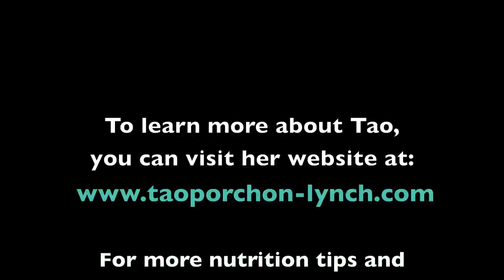Aging Gracefully—An Interview with Tao Porchon-Lynch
Good morning everyone! I hope you all had a wonderful weekend!

Today I have a special Motivational Monday for you and if you are curious about what you can do to live a long, healthy life and look beautiful in the process, you will not want to miss today's video.

Tao Porchon-Lynch is a world famous yoga teacher, ballroom dancer, peace activist and oenophile. At 94 years young, she still teaches regular weekly Yoga classes and regularly competes in ballroom dancing event, snagging first place as often as she competes.

Tao is an inspiration! And today, she is going to share with her thoughts on diet, the importance of the breath, how nature teaches us to live and how to banish fear. She also shares stories about her exciting life, including the time she met Ghandi!

Tao also shares with us her take on world peace and how each of us individually can help transform international policy, as well as her surprising take on drinking water.

Tao has a lot to say, so this interview is a little longer than most of my MM videos, but it is worth it! Also, towards the end, Tao is going to share with you one practice that can help eliminate negativity and bring about a feeling of oneness.

I look forward to your comments, and I know Tao will be eager to read them too!

Have a great Monday!
xo
B